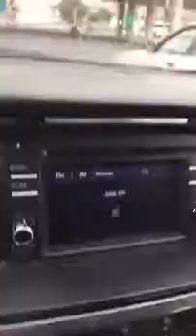Why I freakin LOVE Twitter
You know I love Twitter - Here are 5 of my most outrageous Twitter stories!